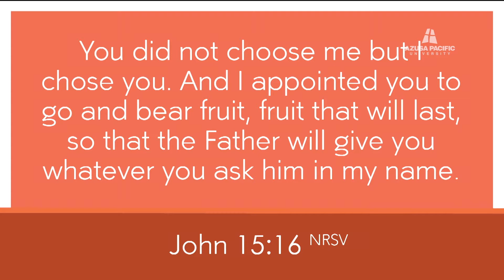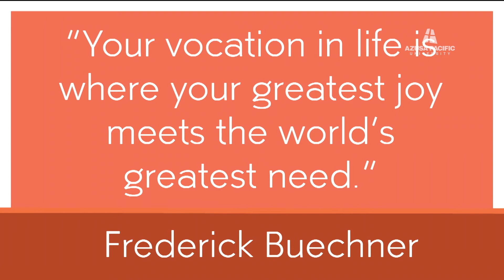Azusa Pacific Morning Chapel: Shino Simons: Sept. 19, 2018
APU's Dean of Students and Vice President of Student Life, Simons brings years of experience in various areas of student life. She holds a Ph.D. in higher education from Claremont Graduate University.